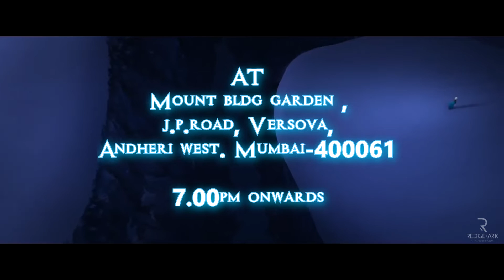Disney Frozen Birthday Invite | Frozen kids Birthday Invite Animation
✦1st birthday invitation video
✦Disney Frozen movie invite video
✦Frozen Elsa and Anna birthday video
✦Disney Land theme

Birthday video
invitation
template free
frozen movie full
frozen theme video
The 1st birthday video idea
frozen animation
frozen sisters
Disney land
disneyland
mickey mouse
Sony Vegas
Adobe After Effects
redge, redgeark, redge ark, Redge Ark, risheeraj